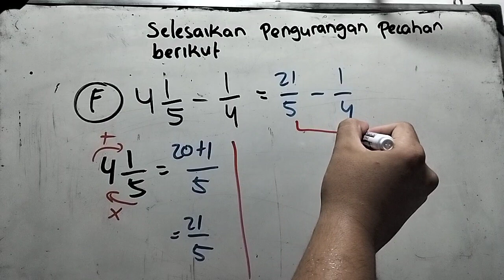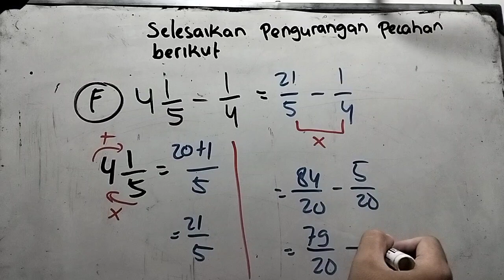4 1 per 5 - 1 per 4 = | hasil dari 4 1/5 - 1/4 = selesaikan pengurangan pecahan berikut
4 1 per 5 - 1 per 4 = | hasil dari 4 1/5 - 1/4 = selesaikan pengurangan pecahan berikut